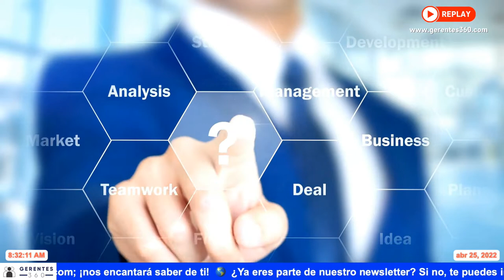Invitación al Webinar "El rol de la Alta Gerencia en el Marketing Automation" con icomm Colombia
Especiales Gerentes 360: Invitación al Webinar "El rol de la Alta Gerencia en el Marketing Automation" con icomm Colombia

Este jueves Andrés J Gómez está invitado a un Webinar realizado por icomm Colombia, y presentado por Lucas Vargas, en el que estaremos hablando del rol de la Alta Gerencia en el Marketing Automation.

Este Webinar, que es gratis, se llevará a cabo este jueves 28 de abril, a las 4pm hora de Colombia, Ecuador, México Central, Panamá, Perú y CT. Hablaremos y responderemos inquietudes en una hora que dura el espacio, y para participar solo te debes registrar

Te invitamos a ver nuestro próximo episodio el próximo lunes a las 8:00 am (la transmisión previa inicia 20 minutos antes).